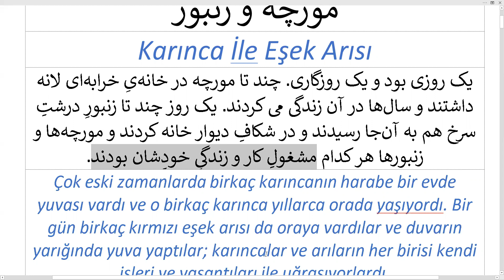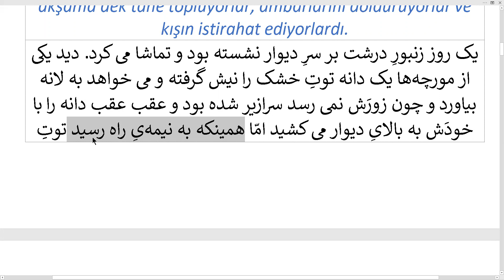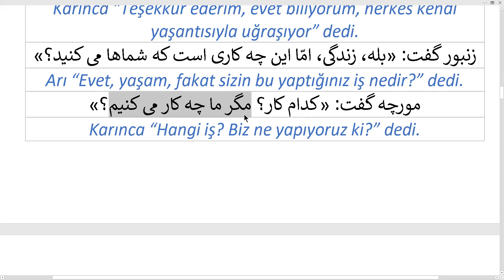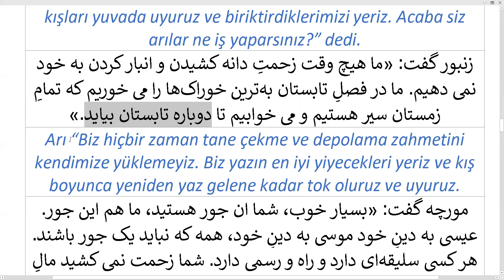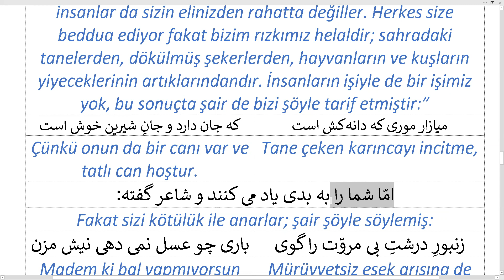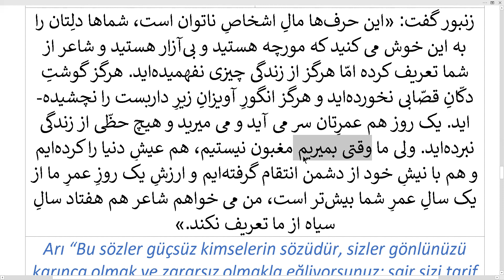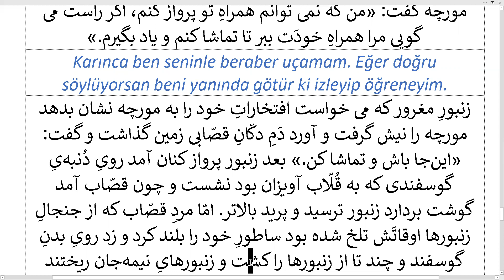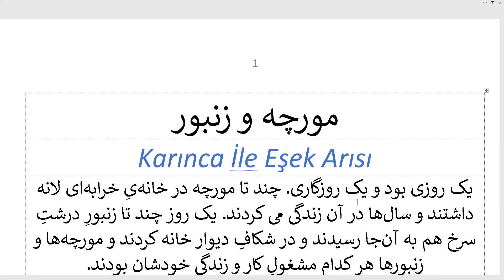Karınca İle Eşek Arısı / مورچه و زنبور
Sindbadname'den Mehdi Azeryezdi tarafından günümüz Farsçasına aktarılan orta seviyede bir hikaye ve Türkçe tercümesi.

مورچه و زنبور
Karınca İle Eşek Arısı
یک روزی بود و یک روزگاری. چند تا مورچه در خانه¬یِ خرابه¬ای لانه داشتند و سال¬ها در آن زندگی می کردند. یک روز چند تا زنبورِ درشتِ سرخ هم به آن¬جا رسیدند و در شکافِ دیوار خانه کردند و مورچه¬ها و زنبورها هر کدام مشغولِ کار و زندگیِ خودِشان بودند.
Çok eski zamanlarda birkaç karıncanın harabe bir evde yuvası vardı ve o birkaç karınca yıllarca orada yaşıyordı. Bir gün birkaç kırmızı eşek arısı da oraya vardılar ve duvarın yarığında yuva yaptılar; karıncalar ve arıların her birisi kendi işleri ve yaşantıları ile uğraşıyorlardı.
عدّه¬یِ مورچه¬ها خیلی زیاد بود و پدرها و مادرها و پسرها و دخترها و نوه¬ها و نبیره¬ها و نتیجه¬ها همه در یک لانه¬یِ بزرگ و تو در تو و پر پیچ و خم زندگی می کردند و همانطور که رسمِ مورچه¬هاست تابستان¬ها در باغ و صحرا و گوشه و کنار پخش می شدند و از صبح تا شب دانه جمع می کردند و انبارهایِ خود را لبریز می کردند و زمستان به استراحت می پرداختند.
Karıncaların sayısı oldukça fazlaydı; babalar, anneler, oğullar, kız çocukları, torunlar, torunların çocukları ve torunların torunlarının hepsi büyük bir yuvada, iç içe ve hep bir arada yaşıyorlardı; karıncalar adetleri üzere yazları bahçeye, sahraya kıyıya köşeye yayılıyorlar, sabahtan akşama dek tane topluyorlar, ambarlarını dolduruyorlar ve kışın istirahat ediyorlardı.
یک روز زنبورِ درشت بر سرِ دیوار نشسته بود و تماشا می کرد. دید یکی از مورچه¬ها یک دانه توتِ خشک را نیش گرفته و می خواهد به لانه بیاورد و چون زورَش نمی رسد سرازیر شده بود و عقب عقب دانه را با خودَش به بالایِ دیوار می کشید امّا همینکه به نیمه¬یِ راه رسید توتِ خشک از نیشَش افتاد و چند دفعه مورچه آن را از زمین تا نیمه-یِ راه آورد و افتاد تا اینکه عاقبت یک بار توانست توتِ خشک را به بالایِ دیوار برساند و دانه را لبِ بام زمین گذاشت و پهلویِ آن ایستاد و از زورِ خستگی یک آه کشید و گفت: «آخ! ای خداجان، خسته شدم!»
Bir gün eşek arısı duvarın üzerinde konmuş, etrafı seyrediyordu. Karıncalardan birinin bir kuru dut tanesini ağzına alıp yuvaya getirmek istediğini, gücü yetmediğinden tepetaklak olduğunu ve geri geri taneyi kendisiyle beraber duvarın üzerine çekiyor olduğunu fakat yolun yarısına varır varmaz kuru dutun ağzından düştüğünü, birkaç kez karıncanın onu yerden yolun yarısına dek getirip düştüğünü ve sonunda bir defa kuru dutu duvarın üstüne çıkarabildiğini, taneyi damın kenarında yere bıraktığını, onun yanında durduğunu, yorgunluğun şiddetinden bir ah çektiğini ve “Of! Ya rabbim, yoruldum!” dediğini gördü.
زنبور که از صبر و حوصله¬یِ مورچه تعجّب کرده بود پرواز کرد و آمد پهلویِ مورچه نشست و گفت: «خسته نباشی» لابد می دانی که ما هم¬سایه¬ایم و ما هم در شکافِ همین دیوار خانه داریم.
Karıncanın sabır ve tahammülünden hayrete düşen arı uçarak karıncanın yanına geldi ve kondu; sonra “Kolay gelsin! Şüphesiz komşu olduğumuzu ve bizim de işte bu duvarın yarığında yuvamızın bulunduğunu biliyorsun” dedi.
مورچه گفت: «متشکّرم، بله می دانم، هرکسی به زندگیِ خودَش مشغول است.»
Karınca “Teşekkür ederim, evet biliyorum, herkes kendi yaşantısıyla uğraşıyor” dedi.
زنبور گفت: «بله، زندگی، امّا این چه کاری است که شماها می کنید؟»
Arı “Evet, yaşam, fakat sizin bu yaptığınız iş nedir?” dedi.
مورچه گفت: «کدام کار؟ مگر ما چه کار می کنیم؟»
Karınca “Hangi iş? Biz ne yapıyoruz ki?” dedi.
زنبور گفت: «هیچی، کارِ شما این است که تمامِ سال از این¬جا و آن¬جا دانه¬هایِ خوراکی پیدا می کنید و با هزار زحمت و مشقّت آن را به خانه می کشانید و انبار می کنید و من تعجّب می کنم که با این شکمِ کوچکی که شما دارید چه¬قدر طمعکار و حریص هستید.»
Arı “Hiçbir şey, sizin işiniz sene boyunca şurdan burdan yiyecek taneleri bulmanız, bin bir zahmet ve güçlükle onları yuvaya taşıyıp depolamanızdır; ben sizin bu küçücük midenize rağmen ne kadar da tamahkar ve harissiniz, hayret ediyorum” dedi.
مورچه گفت: «نمی فهمم که چه می خواهی بگویی، مگر غیر از این کاری که ما می کنیم کاری دیگری هم هست؟ ما تابستان¬ها کار می کنیم و زمستان¬ها در لانه می خوابیم و از پس¬اندازِ خودِمان می خوریم. مگر شما زنبورها چه کار می کنید؟»
Karınca “Ne söylemek istediğini anlamıyorum, yoksa bizim yaptığımız işin dışında başka bir iş mi var? Biz yazları çalışır kışları yuvada uyuruz ve biriktirdiklerimizi yeriz. Acaba siz arılar ne iş yaparsınız?” dedi.
زنبور گفت: «ما هیچ وقت زحمتِ دانه کشیدن و انبار کردن به خود نمی دهیم. ما در فصلِ تابستان به¬ترین خوراک¬ها را می خوریم که تمامِ زمستان سیر هستیم و می خوابیم تا دوباره تابستان بیاید.»
Arı “Biz hiçbir zaman tane çekme ve depolama zahmetini kendimize yüklemeyiz. Biz yazın en iyi yiyecekleri yeriz ve kış boyunca yeniden yaz gelene kadar tok oluruz ve uyuruz.